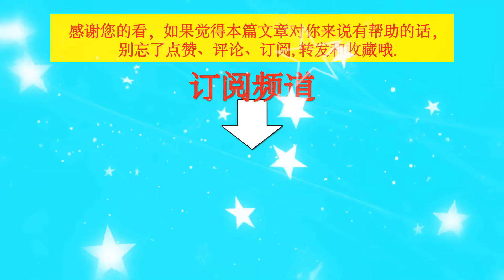王一博：不化妆也耀眼，超绝比例展现巨星风采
王一博：不化妆也耀眼，超绝比例展现巨星风采   | TGN Star News